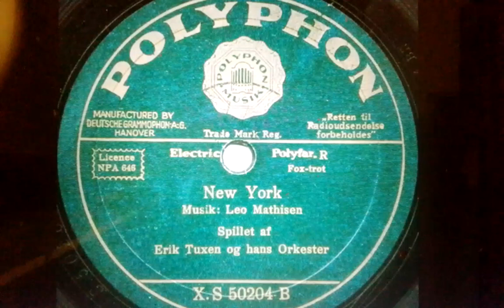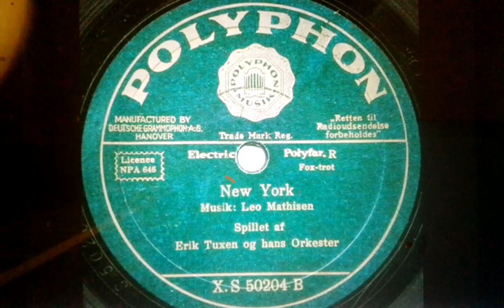Erik Tuxen og hans Orkester New York Polyphon X.S 50204-B (1933, Copenhagen)